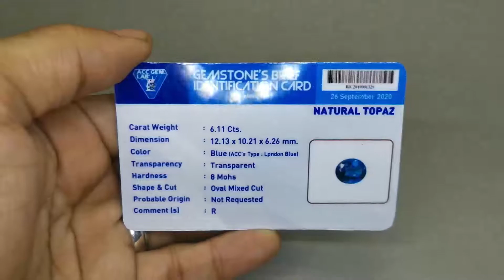Batu Natural London Blue Topaz Bersertifikat Ring Perak kode 2239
Di jual Batu Natural London Blue Topaz Bersertifikat Ring Perak kode 2239

Kode Barang : 2239
Nama Gemology (Gemstone Name) : Natural Blue topaz
Nama Lain /Nama Pasar (Trade as) : Batu Blue Topaz london, Topas london,London Topaz Biru Tua
Ukuran Dimensi Batu (Size) : 12 x 10 x 6 mm
Berat (Weight) : 6.11 ct
Warna (Colour) : London Blue
Bentuk Asahan (Shape) : oval Mixed Cut
Asal (Origin) :
Bahan Cincin/Cangkang/Ring/Emban : Perak 925 ukuran 17 (size lokal) / 8 (Size Luar) ukuran cincin bisa resize sesuai ukuran jari anda
harga tertera diatas

Call Center WAHYU MULIA PERMATA
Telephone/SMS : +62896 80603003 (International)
WhatsApp/Line/Telegram : 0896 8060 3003 (indonesia) / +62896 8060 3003 (International)

Video Batu Akik Topaz London biru tua original asli natural bagus cewek cowok asli harga murah